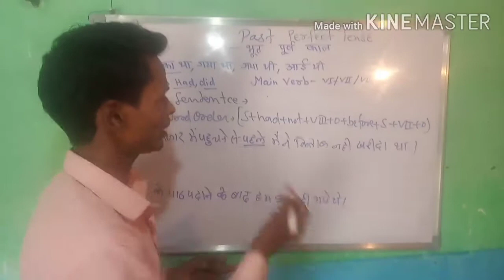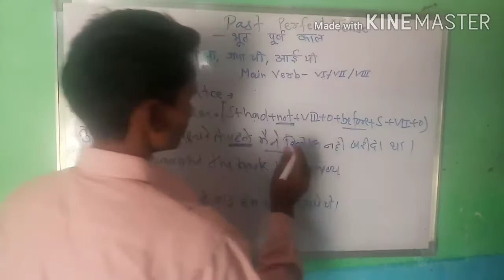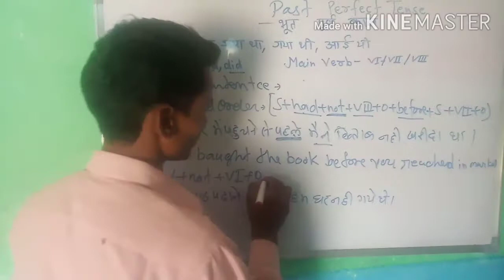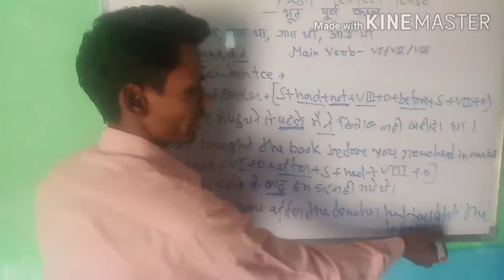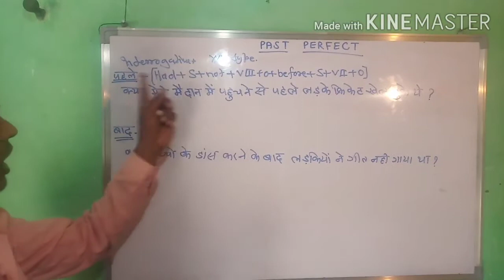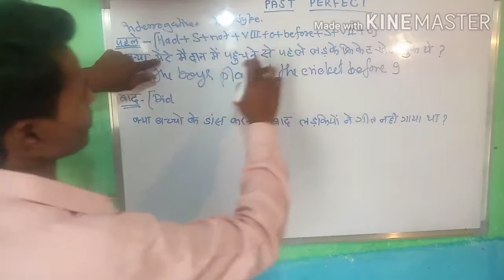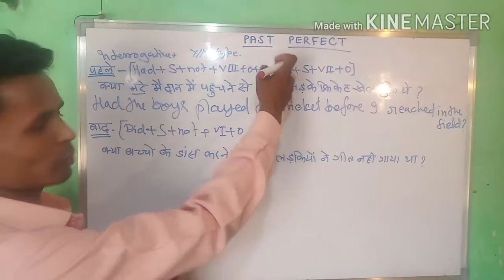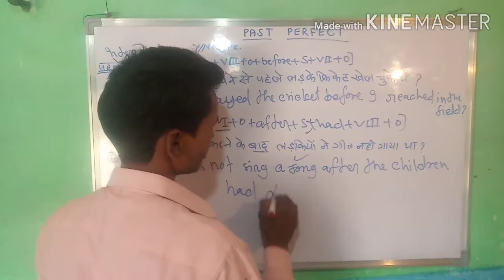Past perfect tense, part-2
Panchsheel academy parsa pallideeh